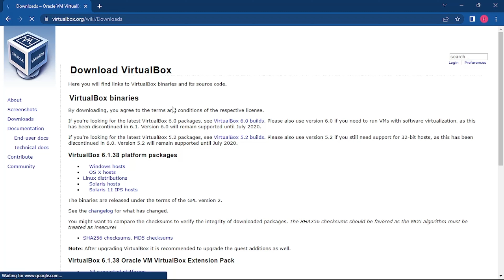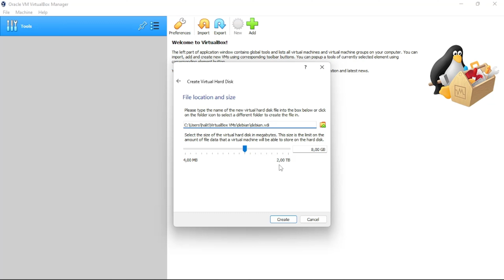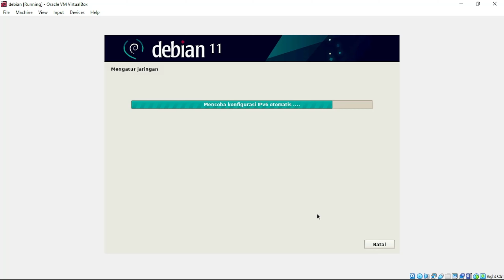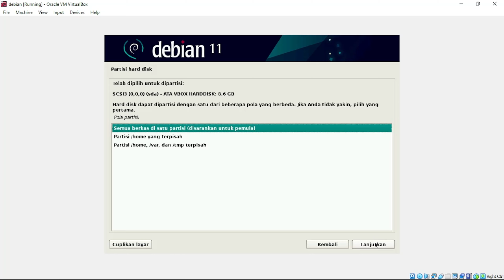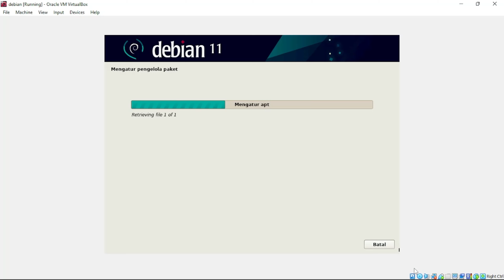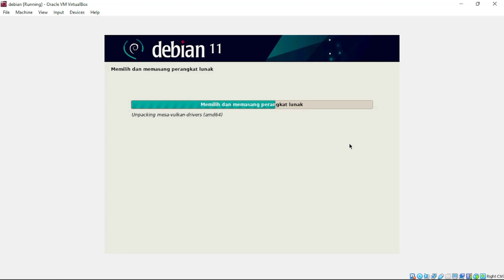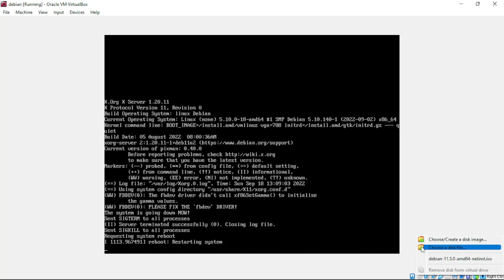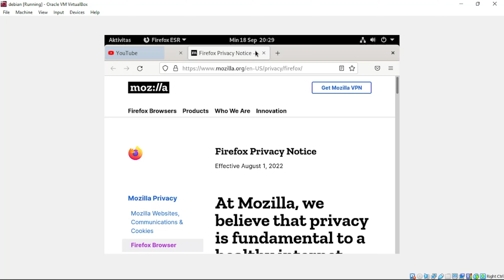install sistem operasi jaringan (Debian 11) metode virtualisasi (Virtual Box)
link download

warning :  jika komputer anda 32 bit & 86 bit maka download software yang 32 bi, jika 64 bit maka sama seperti punya saya